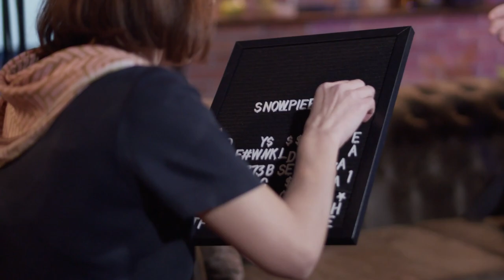Podcast - Da Ti Kažem - Adnan Hasković - #09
Naziv podcasta je DaTiKažem​​​​ a kroz 60 minuta zanimljivog razgovora i zabavnih rubrika provest će vas bh. glumica i humoristkinja Aida Bukva!